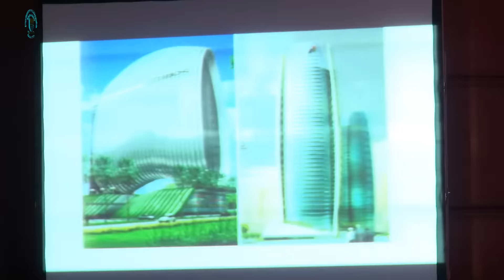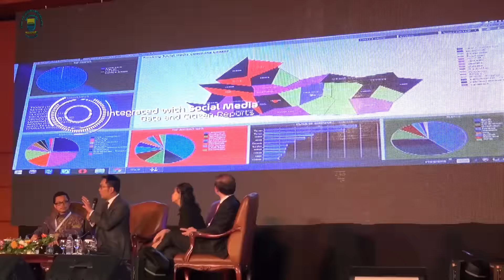150813 Congres Indonesia Diaspora